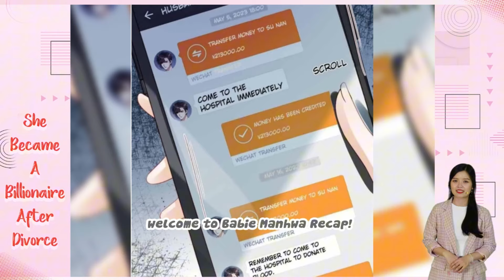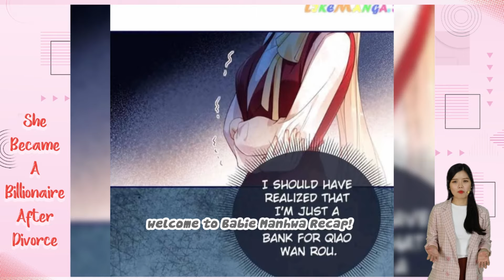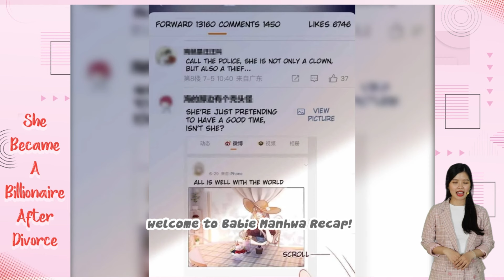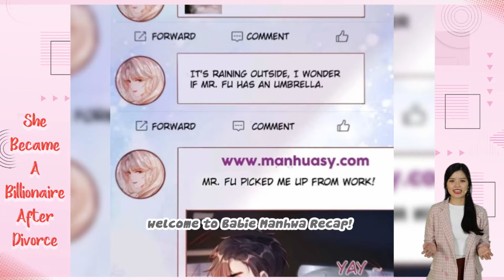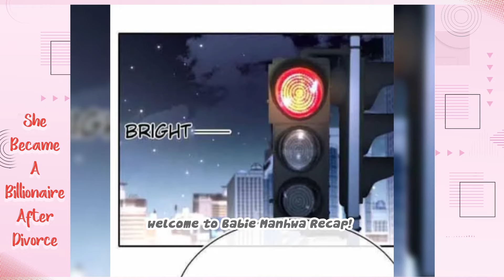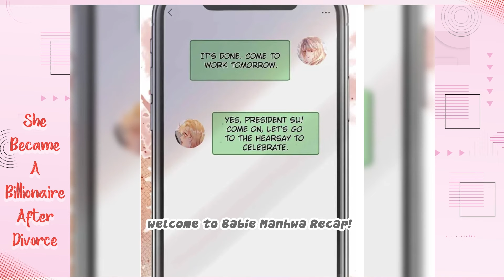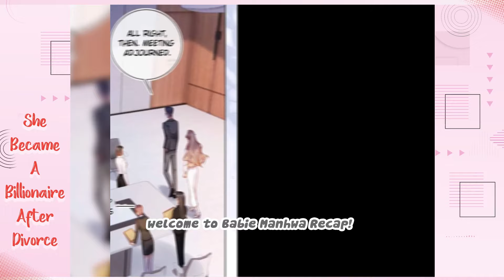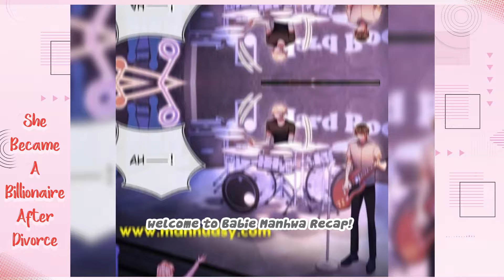FULL.For the sake of loving her husband the female lead sells her blood to the homewrecker every day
For the sake of loving her husband, the female lead sells her blood to the homewrecker every day